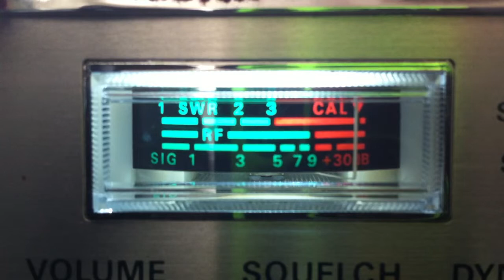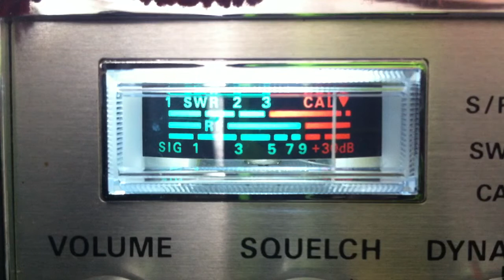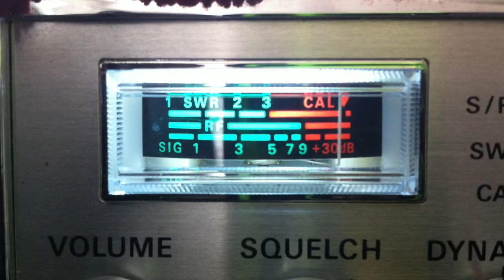Budweiser Kid Mo, 710 AR, 266 MN, 374 AR, 601 IL, 425 LA, LiveWire 222 IL on CB 28 in California